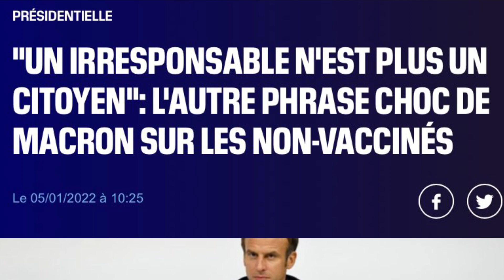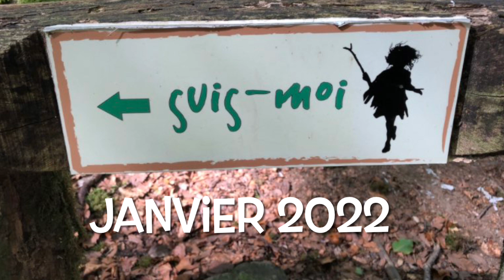Denis Agrert appels aux maires de France messages de Paix Manifestation à Montpellier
il faut que le peuple retrouve ces droits a nous de s'engager

A  l’aube de cette nouvelle année je fais un vœu pour tous mes amis
Pour ceux qui connaissent mon engagement contre les injustices que l’on subit depuis de trop nombreuses années.
Il y a deux solutions continuer de râler après nos élus ou manifester comme je le fais depuis tant d’années sans grand succès car les semblants de victoires sont éphémères et par contre les libertés acquises par nos ancêtres dans la sueur et le sang  fondent comme neige au soleil par nos représentants qui votent nos lois.
En ce début janvier après avoir cherché vainement une lueur d’espoir dans notre avenir commun j’ai décidé avec l’aide du collectif citoyen de Saint Affrique et des amis de la lutte des résistants de Millau de me présenter aux élections législatives de la troisième circonscription de l’Aveyron.
Cette décision est d'autant plus motivée que le député LR Arnaud Viala à quitté son poste pour la présidence du conseil départemental et son binôme refuse de le remplacer.
Ce simple fait montre à quel point les élus censés nous représenter n’en ont rien à faire des citoyens.
Depuis le mouvement des gilets jaunes les citoyens ont compris que les députés des partis sont des carriéristes et votent des lois dont les votes sont déjà accordés à l’avance aux méandres de la politique politicienne.
Avec l’appui de mes amis je me mets en avant pour vous représenter et  nous allons établir une profession de foi ensemble qui sera notre espoir pour les législatives de 2022 sur la troisième circonscription de L’Aveyron.
A ce jour nous avons besoin d’une binôme ( par défaut un binôme nous investirons un homme) sur Tarbes déjà une candidature citoyenne en espérant qu’au niveau de la France nous soyons très nombreux car c’est une occasion unique qui s’offre à nous et la troisième circonscription de l’Aveyron va servir d’exemple au monde car elle a été tout simplement abandonnée.